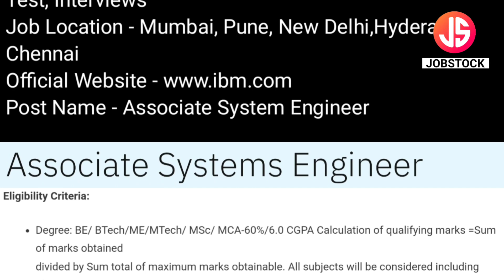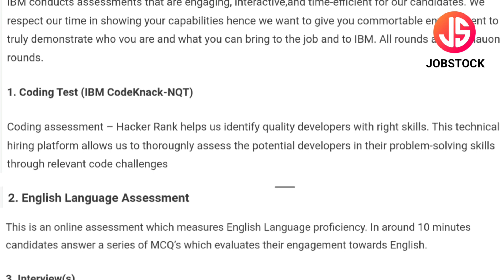IBM Recruitment 2023 | IBM Off Campus Drive 2023 | IBM Pune Jobs | Associate System Engineer Jobs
The International Business Machines Corporation (IBM) has announced Associate System Engineer Posts.
In this Video, I've Explained Post Vacancy, Post Name, Educational Qualification, Selection Process, Syllabus Pattern & How to Apply Online. The International Business Machines Corporation (IBM) is currently Recruitment For Freshers Candidates. This is the best job for you to start your career.
Educational Qualification Required :- B.E/B.Tech/M.E/M.Tech/MCA/M.Sc

So that every day a new job update is immediately available.

ibm off campus 2023
ibm mumbai job
ibm pune job
ibm pune recruitment 2023
ibm associate system engineer recruitment
ibm ase recruitment 2023
ibm hiring 2023
associate system engineer jobs
ibm fresher job